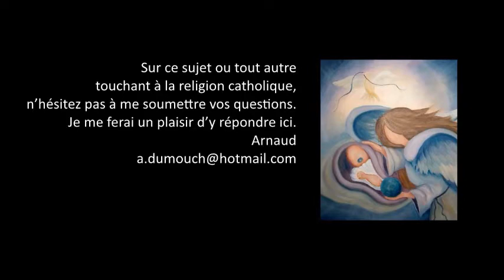Purgatoire 1- Le purgatoire est-il une invention catholique du Moyen âge ? Premiers pas catholiques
Premiers pas catholiques, Purgatoire 1- Le purgatoire est-il une invention catholique du Moyen âge ? 2 Mac 12, 39 (5 mn)